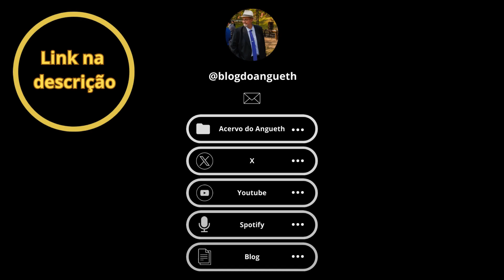101 - "Para quem quer ver, Deus é visível a todo momento na nossa vida"